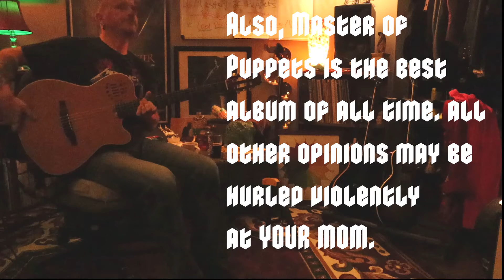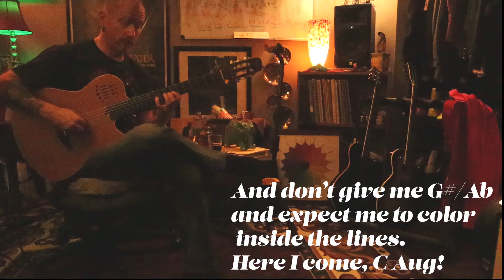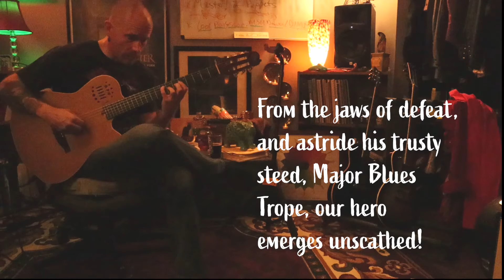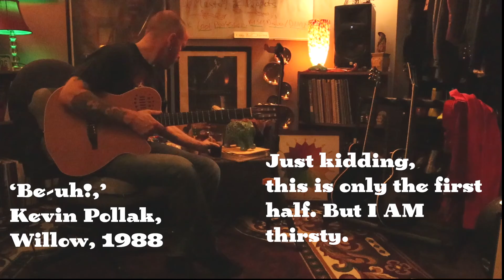Paul Davids 10 Guitarists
Fashionably late as always, this video is about a year old. I went for about 30 minutes, dividing into two rounds.

Call this jazzbluesclassical. I dunno, but it sounds like me.